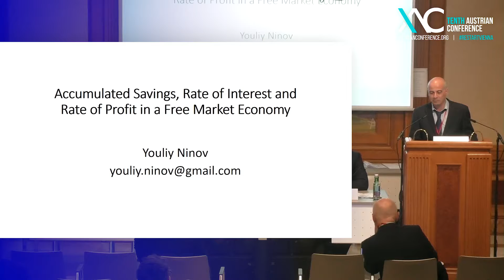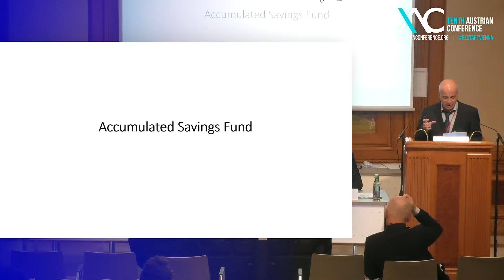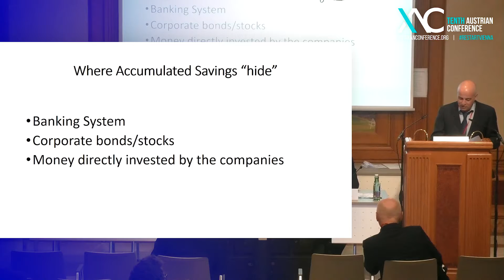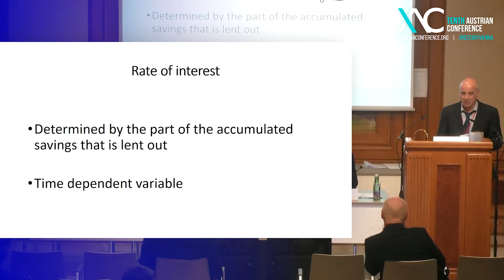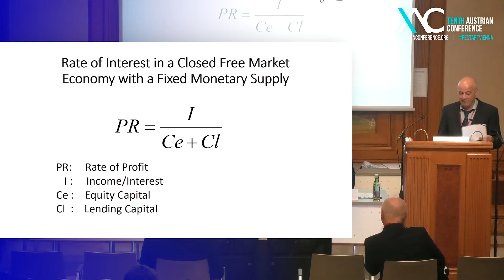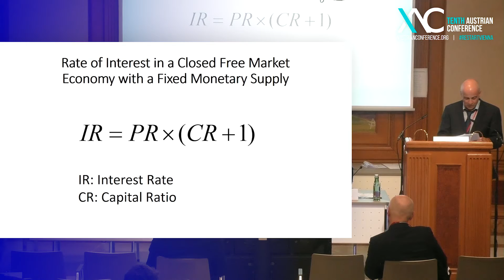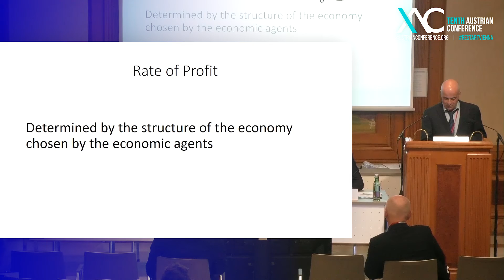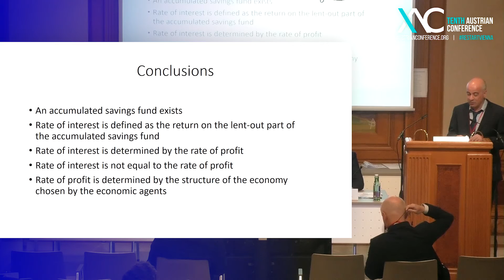Youly Ninov - Accumulated savings, rate of interest and rate of profit in a free market economy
"I state that each and equations economy has a fund of accumulated savings."
Youly Ninov

The existence of a macroeconomic fund of accumulated savings in an economy will be justified. It will  be shown how this fund can repetitively be used for investment purposes. The rate of interest will be  defined as the return on that part of the accumulated savings, which has been lent. It will be shown  why this rate is a dependent variable, directly determined by the rate of profit and how both rates are  not and cannot be the same. The rate of profit itself will be directly related to the structure of the  economy chosen by the economic agents.